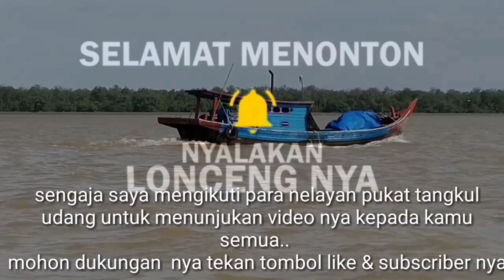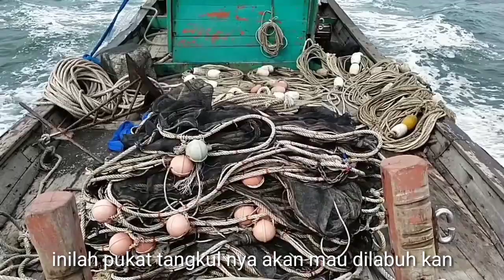ternyata seperti ini cara nelayan pukat Tangkul udang terasi menangkap anak udang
anak nelayan2

sengaja saya mengupload video nya untuk menunjukan kepada kamu semua

mohon dukungan dan subscriber nya supaya saudara bisa melihat video terbaru para nelayan dari saya terimakasih 🙏🙏